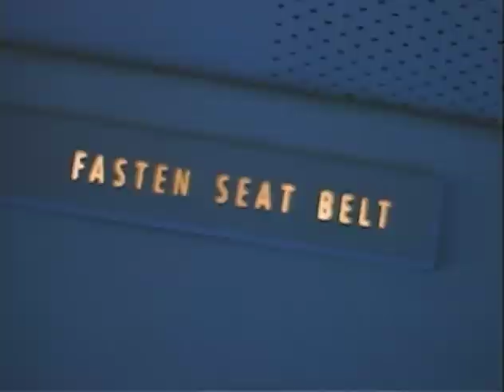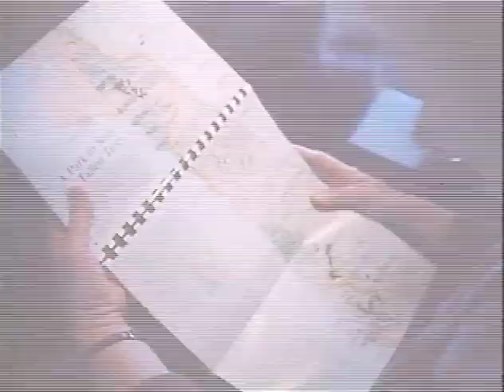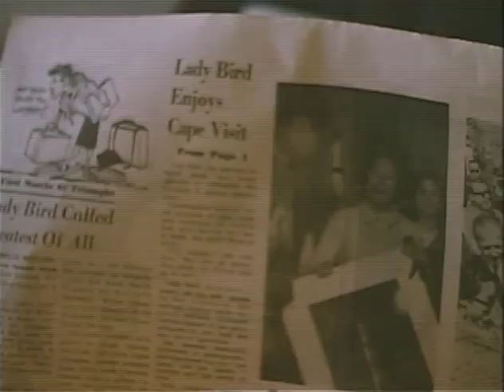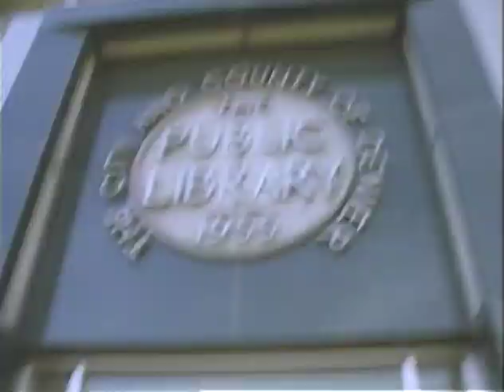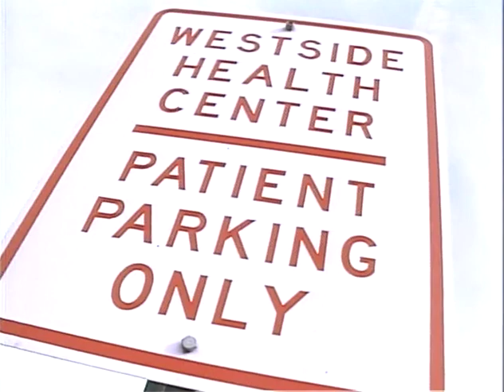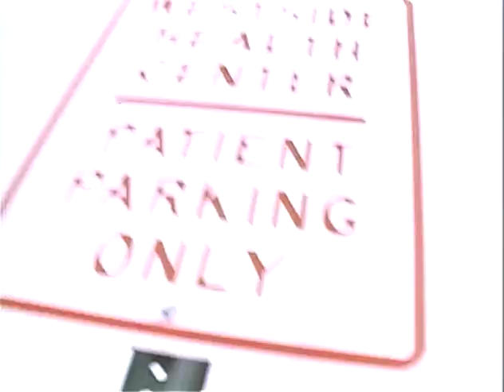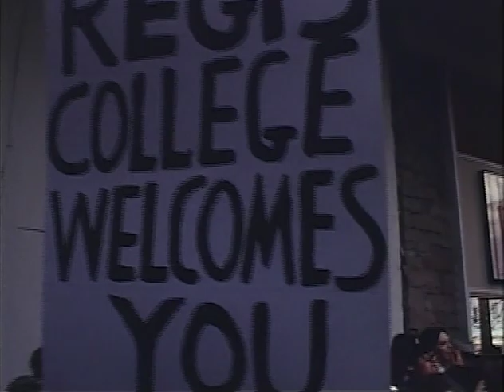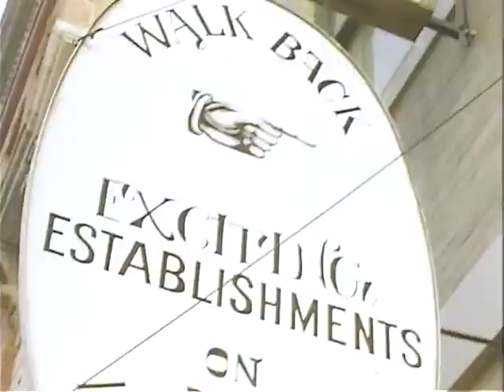MP469 outs6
6 of 10 outs reels from MP469, "This is Our Country," by the White House Naval Photographic Unit. The "Navy Films" consist mostly of monthly reports on the activities of President and Mrs. Johnson from 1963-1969.